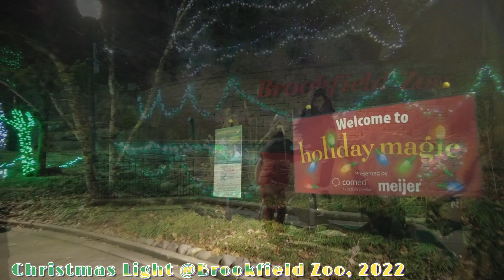Holiday Magic Brookfield Zoo Light Show 2022🎄Brookfield Zoo Christmas light show 🔥my first vlog🔥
Holiday Magic - Brookfield Zoo Light Show 2022 🎄 Brookfield Zoo Christmas light show🎄
Holiday Magic lights return to Brookfield Zoo  🔥my first vlog🔥
Brookfield Zoo
8400 W 31st St, Brookfield, IL
The event is returning for its 41st year. Guests can visit a spectacular display of dazzling lights, including a 41-foot tall Christmas tree and and 600-foot long tunnel of lights.
Enjoy the festive season with family and friends at Brookfield Zoo’s 41st annual Holiday Magic, presented by Meijer
Celebrate Holiday Magic At Brookfield Zoo
  @Brookfield Zoo ​
8400 W 31st St, Brookfield, IL 60513